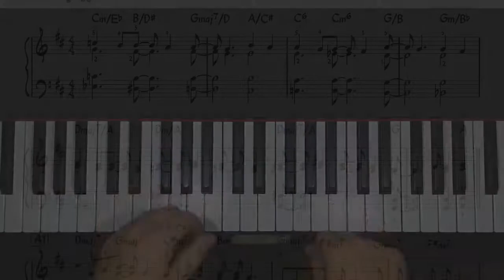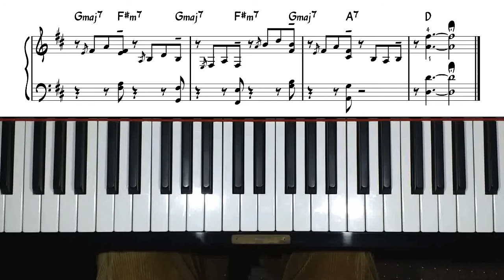*James* (Pat Metheny / Lyle Mays) + Score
In memoriam Lyle Mays who passed on February 10, 2020, I wrote an easy piano arrangement of his and Pat's *James*. Recently I added a score view. best, andy